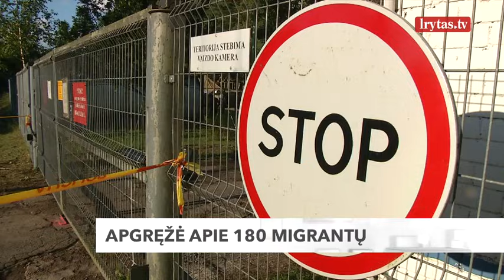Užfiksavo migrantus lydintį automobilį: VSAT vadas įvardijo, kas gali būti prie to prisidėjęs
Valstybės sienos apsaugos tarnybos pareigūnai drauge su Karo policija šią naktį pradėjo naudotis suteiktu leidimu nukreipti psichinę ir fizinę prievartą prieš sieną kertančius neteisėtus migrantus. Apgręžti ir nulydėti atgal į Baltarusiją bent 180 nelegalų. Kitą savaitę neeilinėje Seimo sesijoje ketinama išplėsti karių galias pasienyje, kad jie galėtų persekioti, sulaikyti asmenis, tikrinti automobilius.